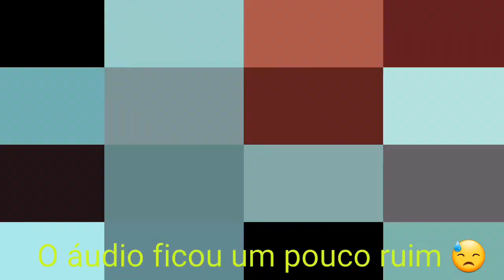Vlog caminho de mesa luz/ 1,80 metro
OI GALERINHA, NO VLOG DE HOJE TRAGO A VCS ESSE CAMINHO DE MESA SUPER LINDO. SEGUE A BAIXO O LINK DA VIDEO AULA
(ME PERDOEM PELO AUDIO, FICOU RUIM)